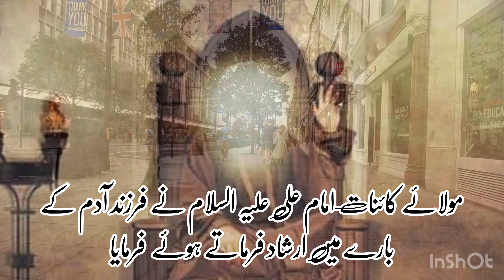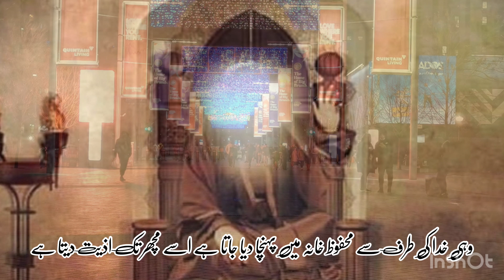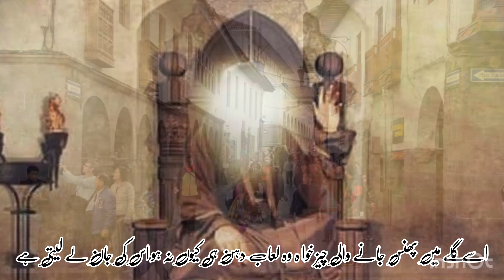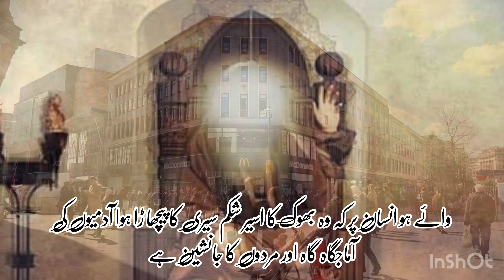Ay Farzand e Adam | IMAM ALI AS quote about nature of human | Ya_Sahib_Us_Zamanعج | Hazrat ALI quote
About video,